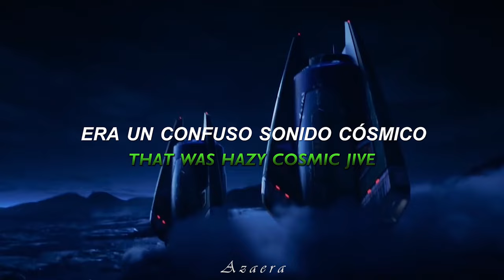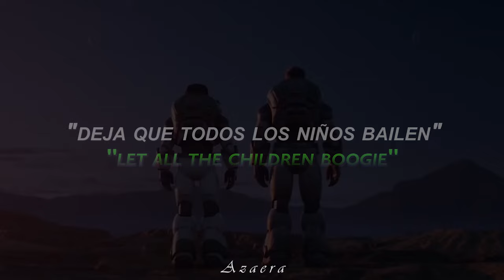🚀 LIGHTYEAR // Starman;; David Bowie - Epic Song (Sub Español / Lyrics) ⚡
🌹;;𝒏𝒖𝒆𝒗𝒂 𝒏𝒐𝒕𝒊𝒇𝒊𝒄𝒂𝒄𝒊𝒐۬𝒏
           - ̗̀ೃ.↳ 🌷;;   𝑊𝑒𝑙𝑐𝑜𝑚𝑒

¡Bienvenidos sean todos nuevamente a un nuevo video! Ya estamos listos para el estreno de Lightyear, la nueva película de Disney Pixar. Sin duda alguno el tema de este grandiosa aventura espacial es Starman de David Bowie. Tema que podemos apreciar en el primer Tráiler.

Este vídeo ha sido pedido por "ABNER'S STUDIOS VIDEO". Hace rato tenía ganas de hacer este vídeo, pero debía de esperar que se estrenen todos los Trailers para así poder hacer el vídeo, lo mejor posible. ¡Muchas gracias por el pedido!

El equipo Creativo trabajó en Célebres Films de Pixar
‘Lightyear’ es el resultado de la unión de fuerzas de algunos de los talentos más destacados de Pixar. Antes de colocarse al frente del nuevo film, MacLane codirigió Buscando A Dory, al tiempo que integró el equipo de animación de títulos como Toy Story 3, Up: Una Aventura De Altura Y Wall-E. La productora es Galyn Susman, cuyos créditos de producción incluyen Toy Story 4 Y Los Cortos Toy Story: Olvidados En El Tiempo, Toy Story De Terror y Vacaciones En Hawaii. El coguionista Jason Headley, en tanto, es el creador de la historia y el guionista de UNIDOS.

⭞ 💭 ‧₊˚ ଽଽ : : :🍄 ( ꈍ꒳ꈍ)༉˚༄" ⌒.⌒.⌒.⌒.⌒.
-ˏ` 🌻..⃗. 🌼 .

𖧧.  ❲  ✿៹ Video: Lightyear
𖧧.  ❲  ✿៹ Editor: Premiere Pro
· · · · · · · · ╰ ꕀ⌗ 🍥 ๑*｡(❁ᴗ͈ˬᴗ͈)─╯@ᥣ᥆᥎ᥱ ! ✧

𖧧.  ❲  ✿៹ Nombre: Starman
𖧧.  ❲  ✿៹ Idioma: Inglés
𖧧.  ❲  ✿៹ Artista: David Bowie
𖧧.  ❲  ✿៹ Género: Rock
· · · · · · · · ╰ ꕀ⌗ 🍥 ๑*｡(❁ᴗ͈ˬᴗ͈)─╯@ᥣ᥆᥎ᥱ ! ✧

 : ¨·. · ꕤ⠈  ⏝͡⏝͡⏝͡⏝͡⏝͡⏝⏝⏝
   `· . .·ˊ﹫ Hastags  . . . . . . . ೃ✓ ❜. .

 : ¨·. · ꕤ⠈  ⏝͡⏝͡⏝͡⏝͡⏝͡⏝⏝⏝
   `· . .·ˊ﹫ Tang  . . . . . . . ೃ✓ ❜. .

: ¨·. · ꕤ⠈  ⏝͡⏝͡⏝͡⏝͡⏝͡⏝⏝⏝
   `· . .·ˊ﹫   . . . . . . . ೃ✓ ❜. .